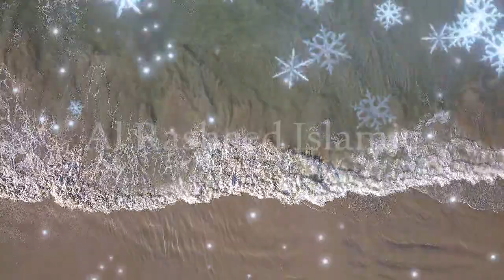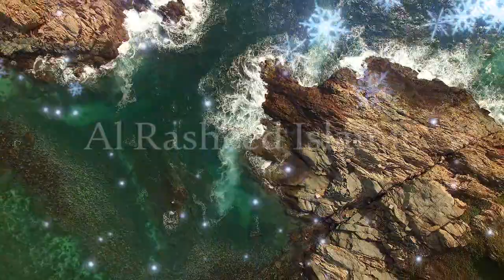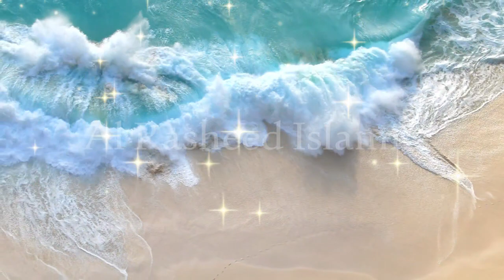Qayamat Mein Pul Sirat Ka Rasta | islamic stories in urdu | islamic story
Welcome to DEEN HADIS KI BAATEIN Islamic stories YouTube Channel. This Video about islamic stories,qayamat ki nishaniyan,qayamat ki 10 bari nishaniyan in urdu,qayamat ki 10 badi nishaniyan,qayamat ki nishaniyan in urdu,qayamat ki nishaniyan 2020 in urdu,islamic history,qayamat,islam,islamic video,islamic videos,qayamat ki bari nishaniyan,dajjal story in urdu,urdu islamic stories,qayamat ki bari nishaniyan in urdu,islamic movies in urdu,qayamat ki badi nishaniyan,Qayamat Ke 10 Badi Nishaniyan Kon Si Hai? | islamic stories in urdu | islamic story